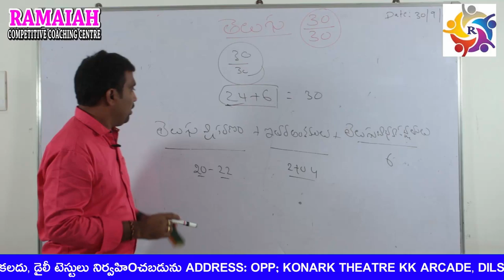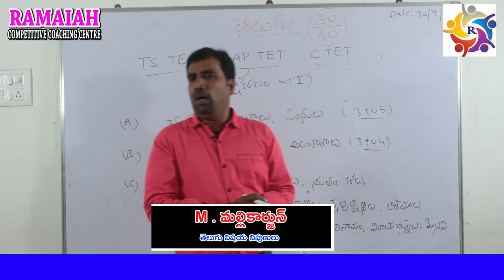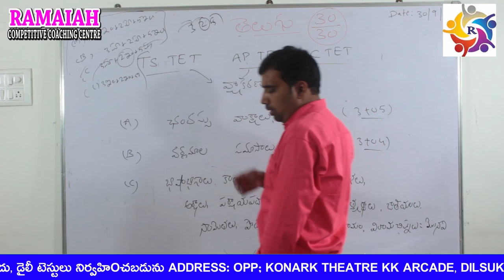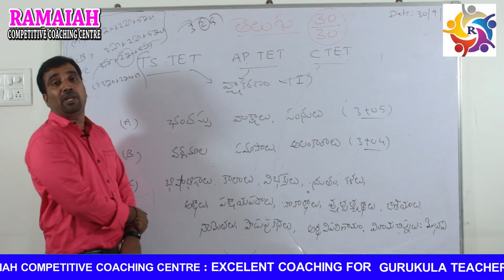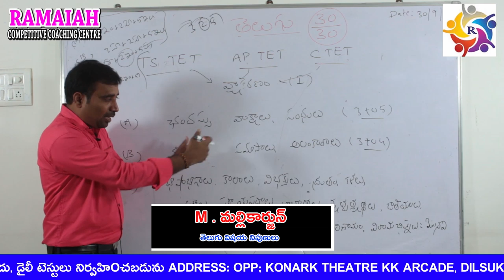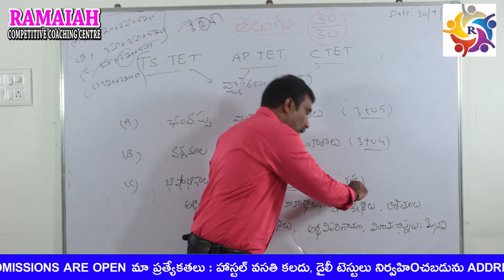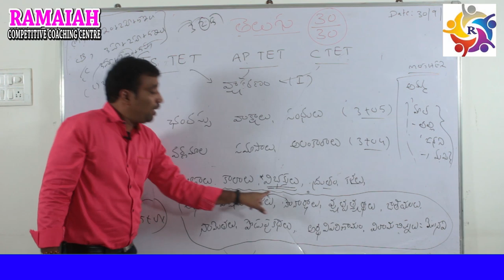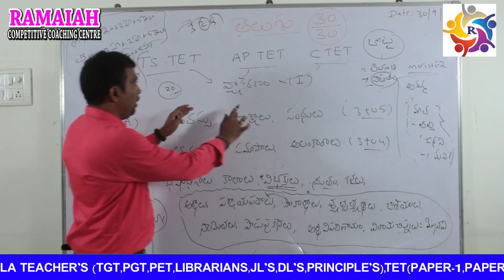PART-2:TS,AP -TET ,C -TET లోని తెలుగు లో౩౦/౩౦మార్కులు సాధించడం ఎలా..? || M .మల్లికార్జున్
TS -TET , AP -TET ,C -TET లోని  తెలుగు లో ౩౦/౩౦ మార్కులు సాధించడం ఎలా..? || M .మల్లికార్జున్ (తెలుగు విషయ నిపుణులు )...|| part-2...